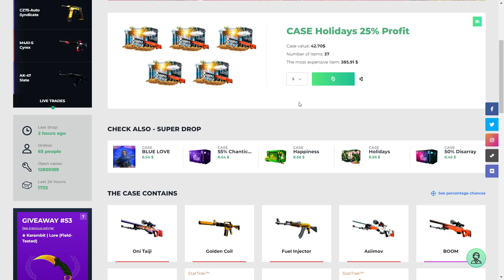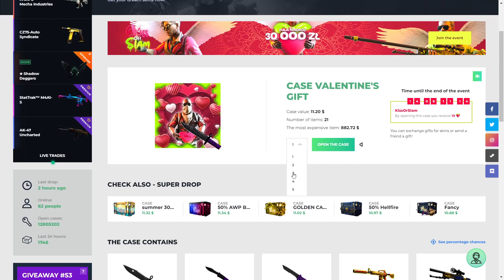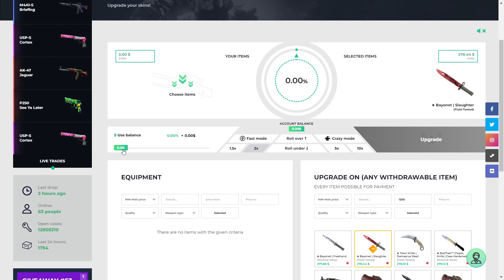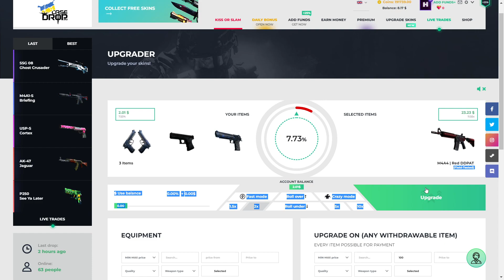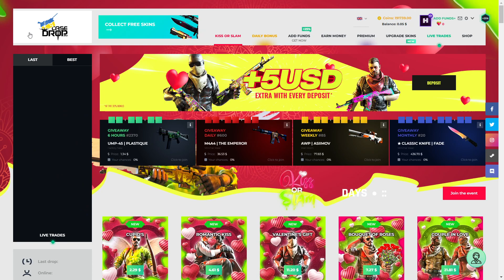CASEDROP EFSANE BIÇAKLAR KATLADIK!!!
Don't forget to use code HIT and get free 0.5$ GOODLUCK!

Sitelerde Oynamak İçin 18 Yaşından Büyük Olmalısınız Eğlence Amaçlı İçeriktir.

ETİKETLER-TAGS
csgo bedava bıçak kodu,
csgo bedava bıçak nasıl alınır,
csgo bedava bıçak deneme,
csgo bedava bıçak nasıl alınır 2021,
cs go bedava coin veren siteler,
cs go bedava coin,
cs go bedava case,
cs go bedava çıkartma,
cs go bedava skin çıkarma,
csgo bedava bıçak çıkarma,
cs go bedava desen alma,
cs go bedava depositsiz siteler 2021,
cs go bedava desen,
cs go bedava depositsiz siteler,
cs go bedava depositsiz skin,
cs go bedava envanter dizme,
cs go bedava ezglobal,
csgo bedava eşya,
cs go bedava eldiven alma,
cs go bedava envanter dizme  2021,
cs go bedava eldiven,
cs go bedava eldiven kodu,
cs go en iyi bedava hile,
cs go bedava global hesap,
csgo her gün bedava kasa açmak,
cs go bedava item kazanma,
cs go bedava item alma  2021,
cs go bedava item siteleri,
cs go bedava jailbreak server kurma,
cs go bedava jeton,
cs go bedava kasa açma siteleri,
cs go bedava kasa açma sitesi,
cs go bedava katlama,
cs go bedava kod,
cs go bedava kasa nasıl açılır,
cs go bedava kutu açma,
csgo bedava legit hile,
cs go bedava level atlama,
csgolive bedava kasa,
cs go legit hack bedava,
cs go bedava mevlana,
cs go bedava madalya,
csgo bedava müzik kiti,
cs go bedava madalya alma,
cs go bedava hile mevlana,
cs go bedava nasıl indirilir  2021,
cs go bedava nasıl indirilir,
csgo.net bedava kasa açma,
cs go bedava skin nasıl alınır,
csgonet bedava kasa,
csgo.net nasıl bedava para kazanılır,
cs go bedava övgü botu,
cs go bedava oldu unlost,
cs go bedava oyna,
cs go bedava prime olma,
cs go bedava övgü,
cs go bedava övgü alma,
cs go bedava prime,
cs go bedava prime hesap,
cs go bedava para veren siteler,
cs go bedava prime yapma,
cs go bedava prime hesap alma,
cs go bedava prime alma,
csgo bedava pin,
cs go bedava rozet alma,
cs go bedava rozet alma  2021,
cs go bedava rozet,
cs go bedava rulet,
cs go bedava server,
cs go bedava skin kazanma,
cs go bedava skin  2021,
cs go bedava site,
cs go bedava skin alma  2021,
cs go bedava skin siteleri,
cs go bedava topluluk sunucusu açma,
cs go bedava türk hilesi,
cs go bedava upgrade,
cs go bedava vac yedirmeyen hile,
bedava para veren csgo siteleri,
cs go bedava skin veren siteler,
cs go bedava skin veren siteler  2021,
cs go bedava kasa veren site,
cs go bedava kasa veren siteler,
bedava kod veren csgo siteleri,
cs go bedava yetki,
cs go bedava yükleme,
cs go bedava seçkin yapma,
cs go bedava skin yapma,
cs go yeni bedava hile,
cs go server bedava yetki,
cs go bedava ban yedirmeyen hile,
cs go bedava  2021 hile,
cs go bedava kasa  2021
rust bedava skin alma 2021
rust herkese bedava skin 2021
rust yeni açılan siteler 2021
rust jackpot
rust coinflip
csgocock promo kod
society promo kodu